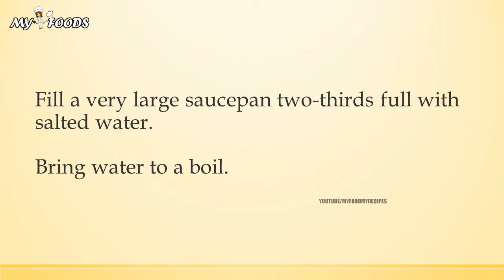MACARONI WITH VODKA SAUCE